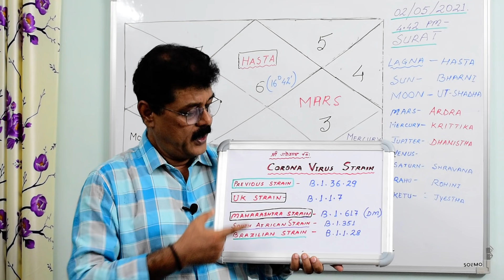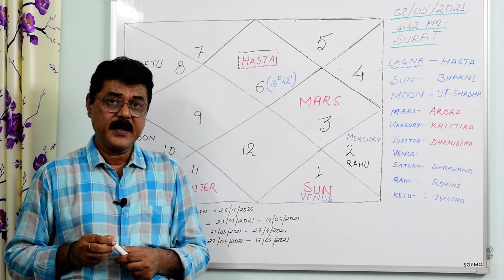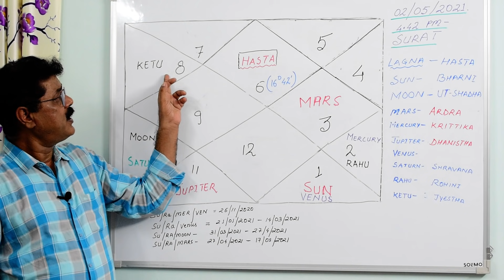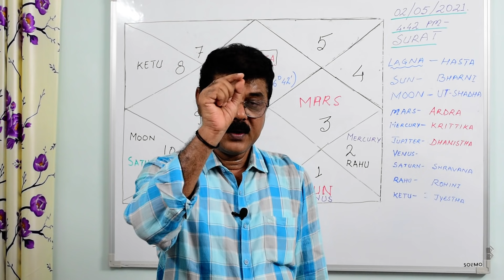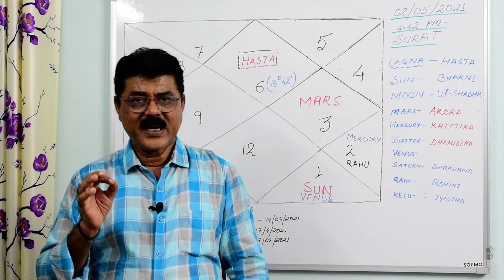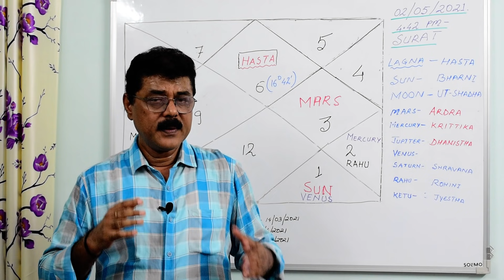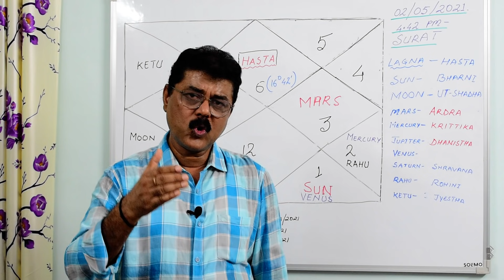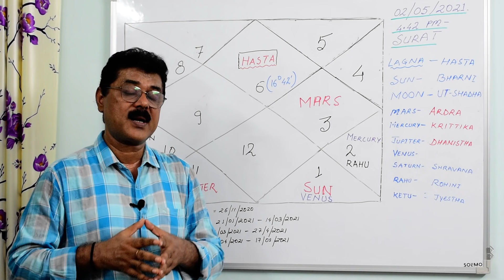Corona 2nd Wave : The Dirty Game Played to Target Modi and Sell Vaccines to India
The second wave of Corona in India is a big and a dirty game played by some, who are they ?
How did it spread so fast in India?
was it a ploy to sell more vaccines in India ?
Are International pharma majors involved ?
Is there a foreign hand to it ?
Was it a ploy to target Narendra Modi?
How did the fire break out at the Serum Institute of India ?